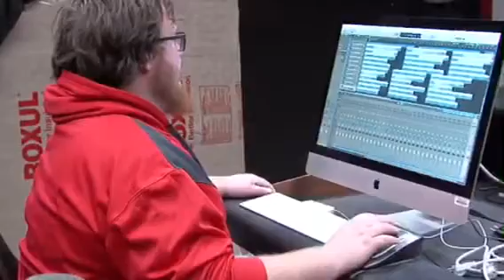UCM community raises thousands for student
As of Monday evening, nearly $2,000 had been raised to help cover the father's medical costs and pay rent.